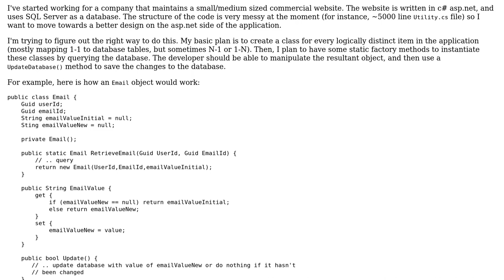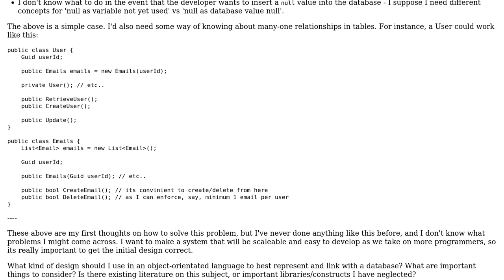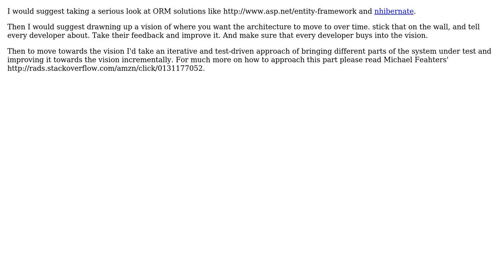Software Engineering: Object orientated data structures in database driven applications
With thanks & praise to God, and with thanks to the many people who have made this project possible! | Content (except music & images) licensed under CC BY-SA | Music | Images & others | With thanks to user Oliver user Christian Horsdal and the Stack Exchange Network Trademarks are property of their respective owners. You are responsible for your own actions.